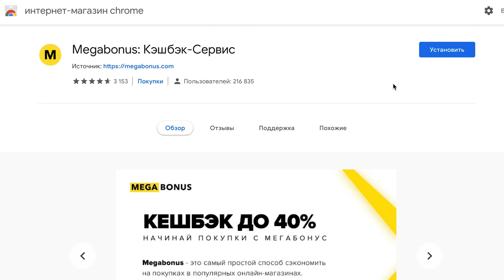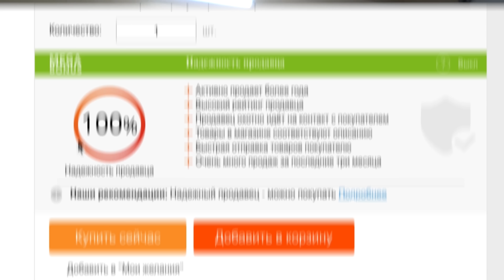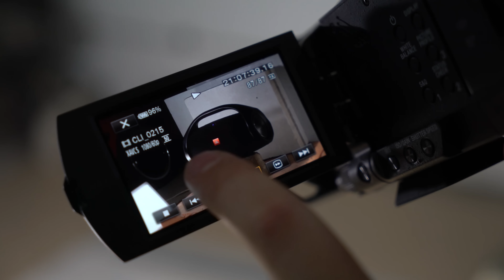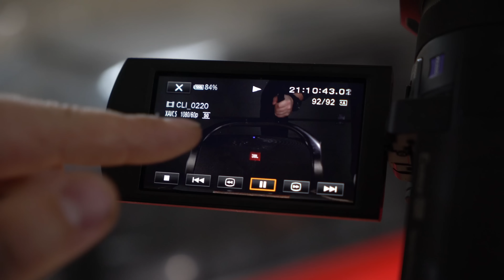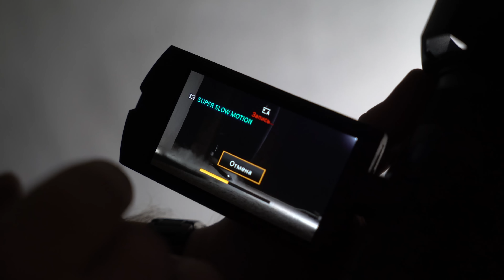Уничтожение JBL BOOMBOX